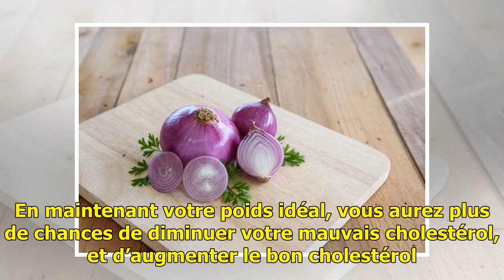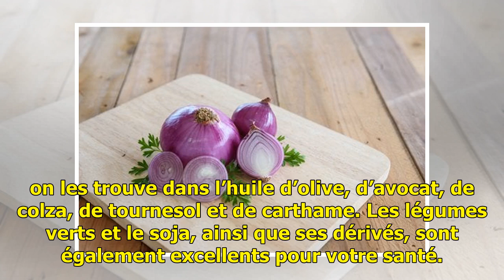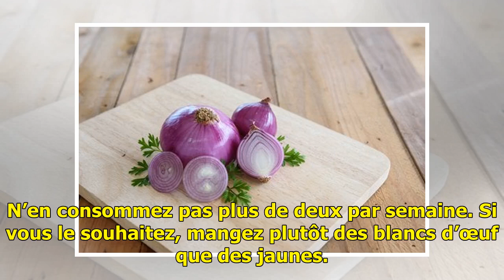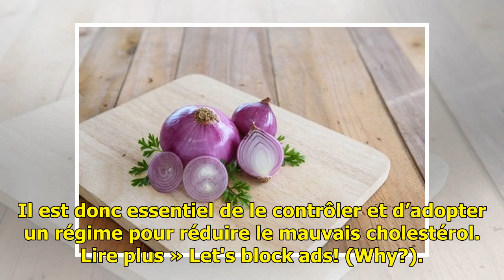Augmenter le bon cholestérol naturellement — Améliore ta Santé